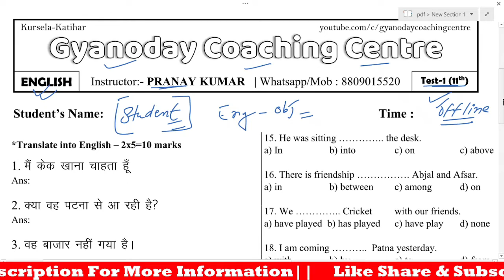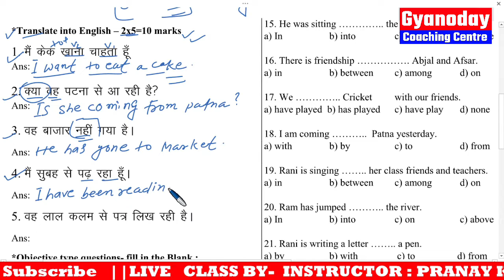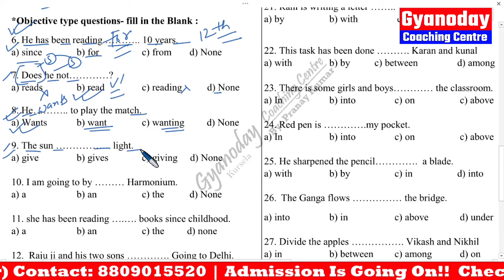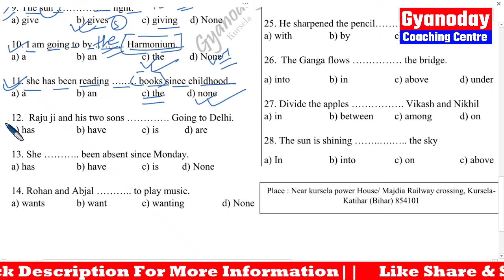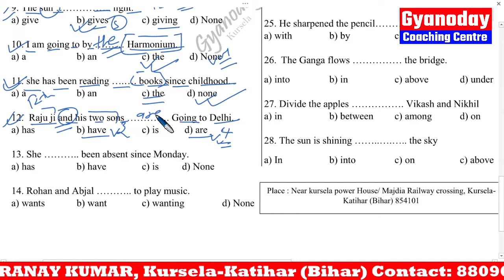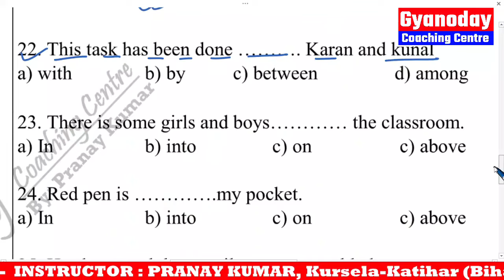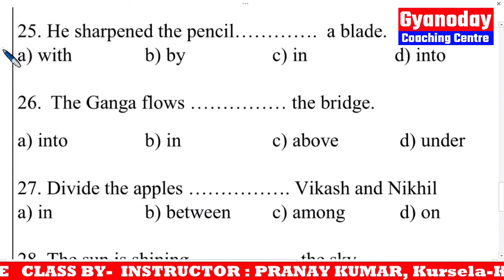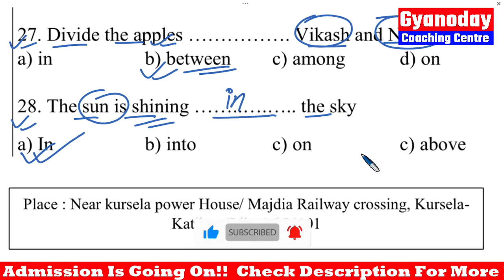English grammar test with explanation || English test By Pranay Kumar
English grammar test with explanation, quizzes and answer with concept By Pranay Kumar Gyanoday coaching centre.

"𝐆𝐲𝐚𝐧𝐨𝐝𝐚𝐲 𝐂𝐨𝐚𝐜𝐡𝐢𝐧𝐠 𝐂𝐞𝐧𝐭𝐫𝐞"
ᴷᵘʳˢᵉˡᵃ ⁻ ᴷᵃᵗᶦʰᵃʳ

+2 Bᴏᴏᴋs, Gʀᴀᴍᴍᴀʀ & Sᴘᴏᴋᴇɴ

𝐆𝐔𝐈𝐃𝐄𝐃 𝐁𝐘 : 𝐏𝐑𝐀𝐍𝐀𝐘 𝐊𝐔𝐌𝐀𝐑